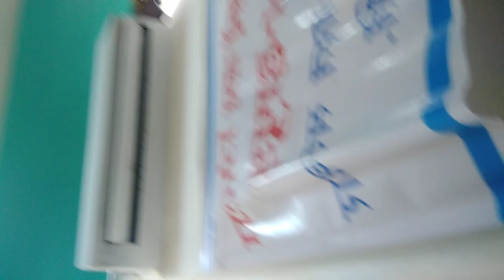आर्थिक जनगणना App में कैसे काम करे CSC VLE | How to do economic survey Census of India 2020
आर्थिक जनगणना App में कैसे काम करे CSC VLE |How to do economic survey Census of India 2019